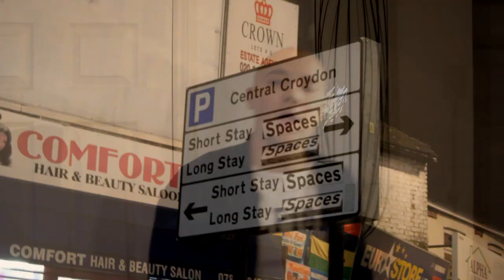RyK - Wracam feat. Bubez [Official Video] [Zawiercie x Giżycko]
Spontaniczny klipur, do spontanicznie nagranego numeru. Uznajcie to za zapowiedź mojego kolejnego mixtape'u! V pyski!